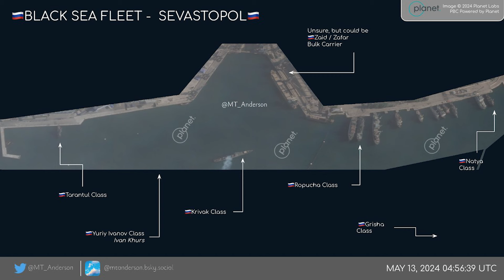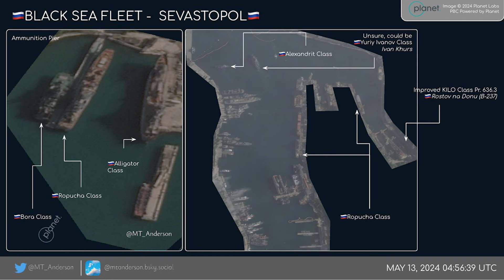Sevastopol Attacked by Missiles – Reports of Ship Hit in Sevastopol Harbour Engineering Bay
Video of explosions at Sevastopol after a missile strike and reports of a ship burning.